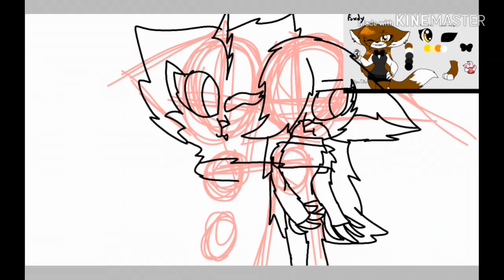For Foxdy XD